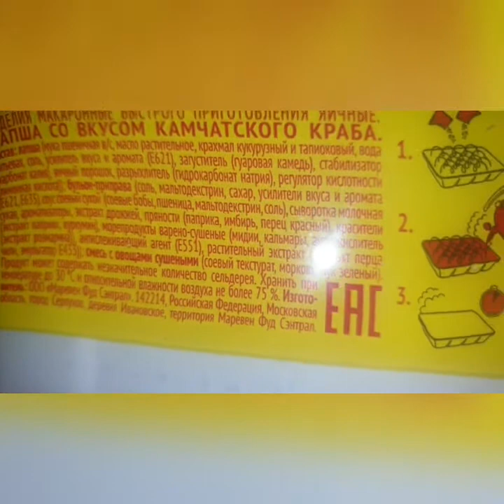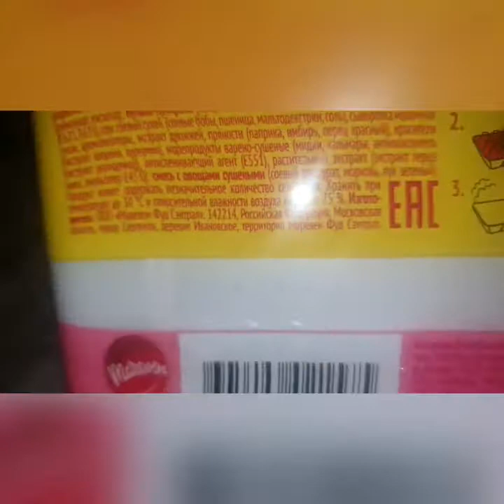Обзор на доширак с креветками!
Лапша 《Ролтон 》,с креветками.